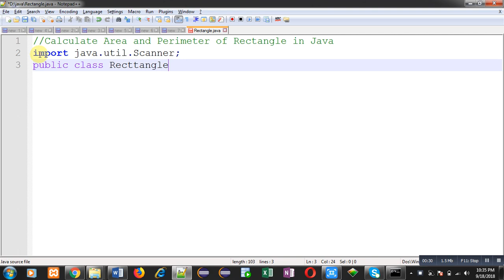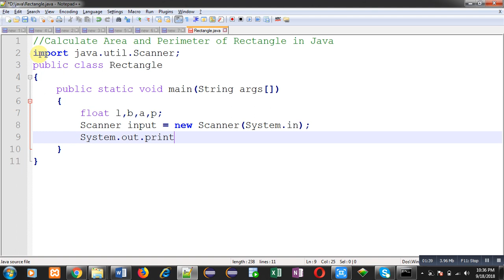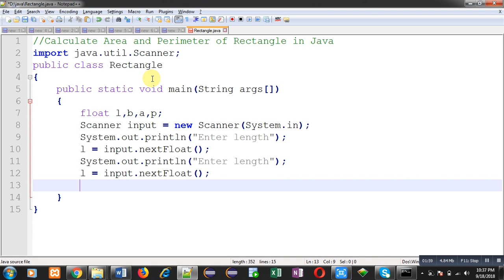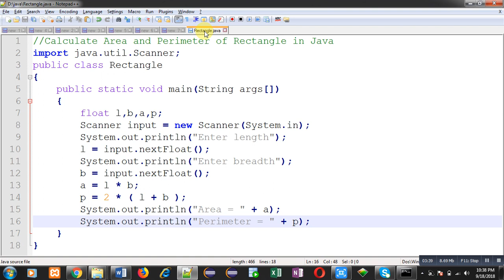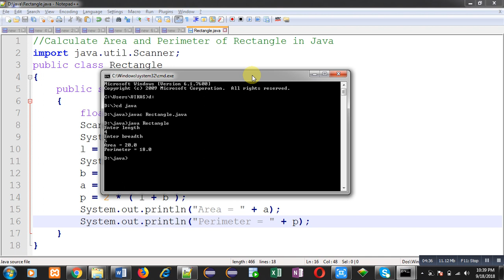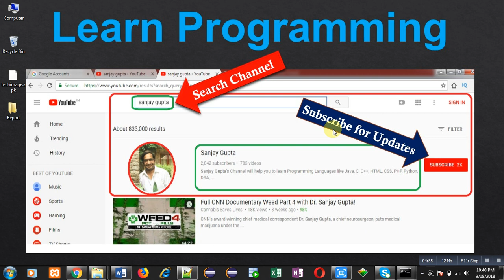07 Java Program | Calculate area and perimeter of rectangle | by Sanjay Gupta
How to calculate area and perimeter of rectangle in java programming language is demonstrated in this video tutorial.